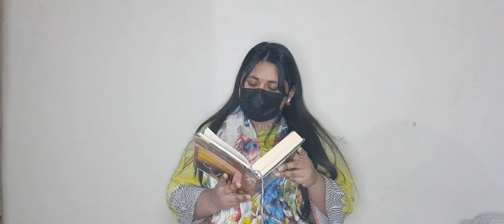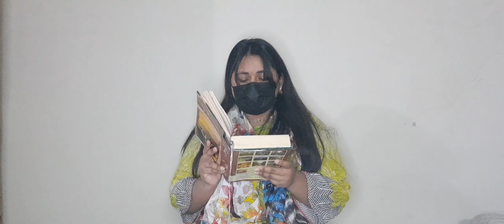Haya or Jihan. Who is the red/green flag? Haya ne apne valentine ko Jihan k ghar ka address kyu dea😱